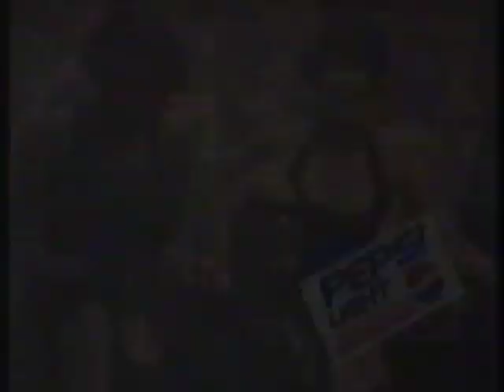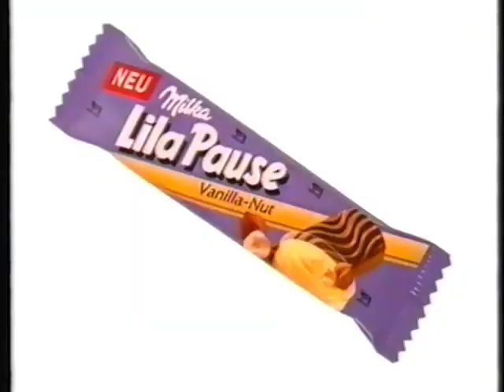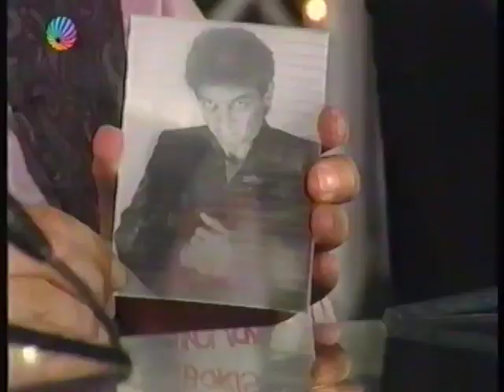Dall - as mit Karl Dall Werner Kreindl, Dagmar Koller, Joe Harriet 1992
und Boris Bukowski